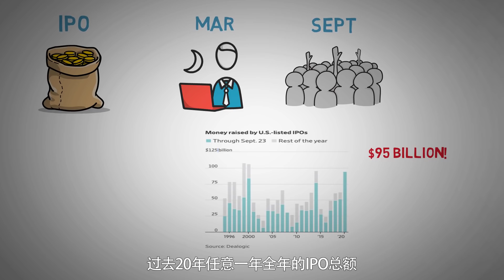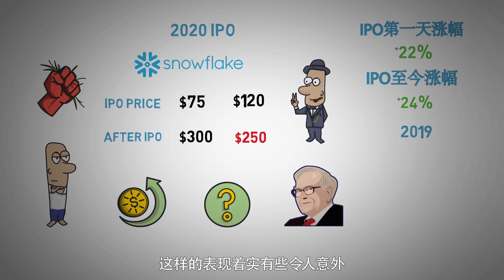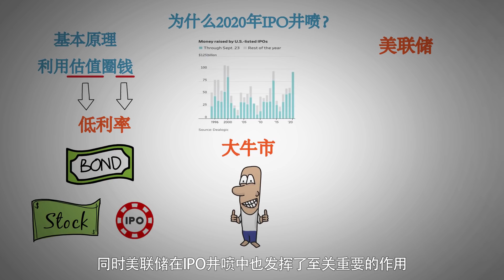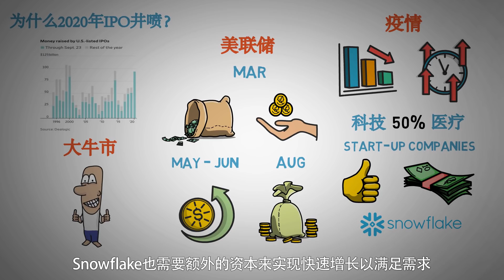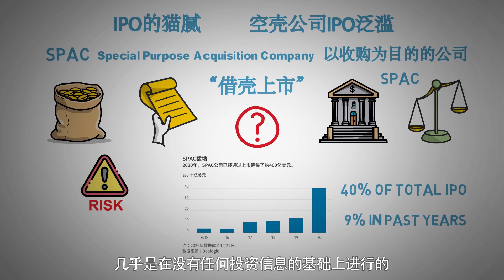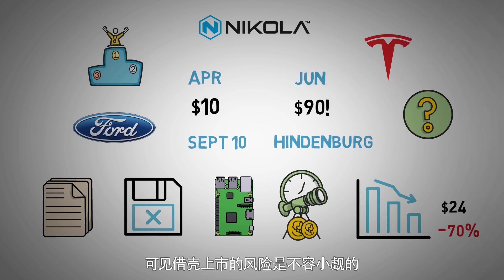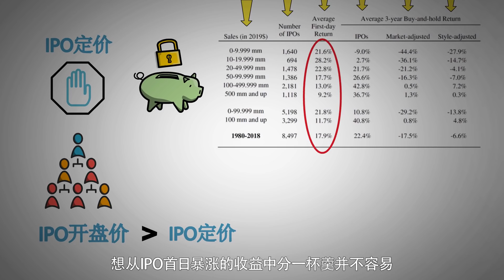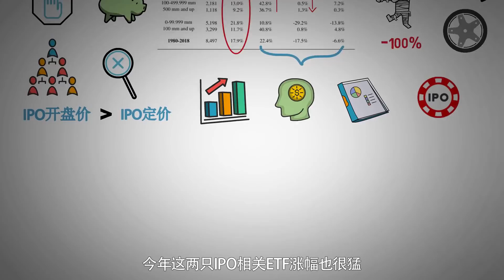2020年或成史上最强IPO年份！“借壳上市”泛滥，泡沫已经临近？IPO最后的疯狂，你还能否分一杯羹？